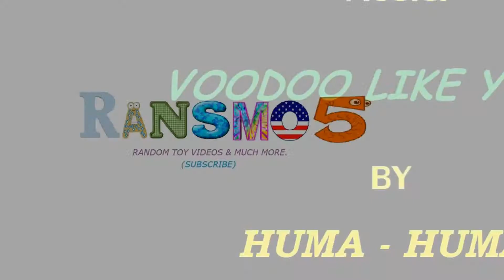SWAPMEEET/FLEAMARKET FIND #9 Transformers Prime Beast hunters Bumblebee (by ransmo5)